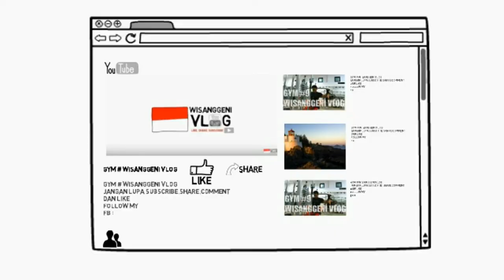first reaction gym idiot 1, lucu